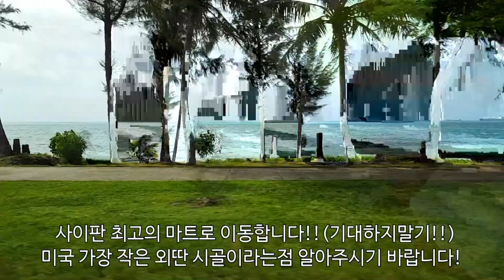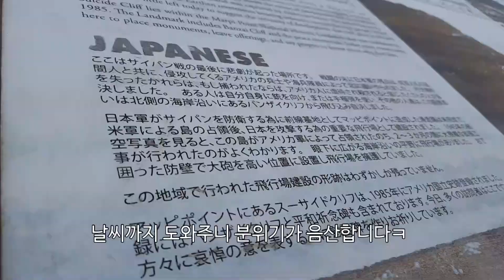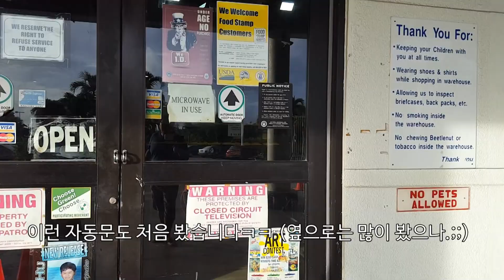사이판 여행 추억파리~투나잇~!/괌 작은 옆집 사이판 가봤니? /사이판에서 10박은 생존이다!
새벽 도착후 날씨가 구려서 아무일도 없이 지나간 사이판 이야기ㅋ
10박은 생존이다!!

(일상)

(사다드림)

(여행)